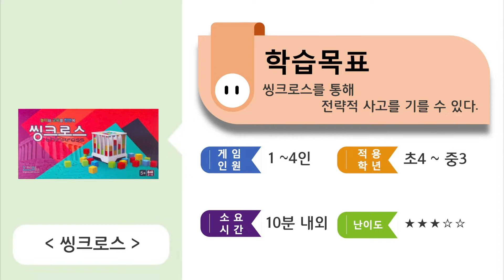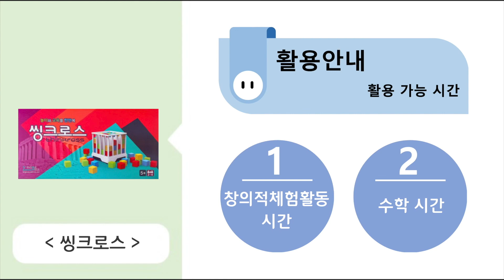씽크로스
CLOVA Dubbing으로 제작한 AI 보이스입니다.